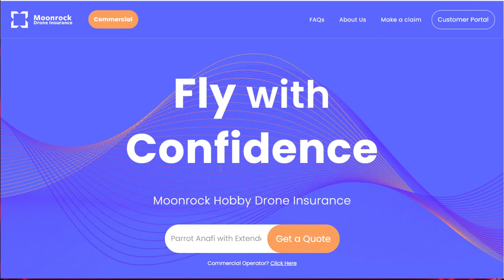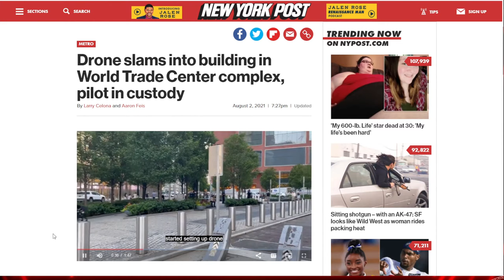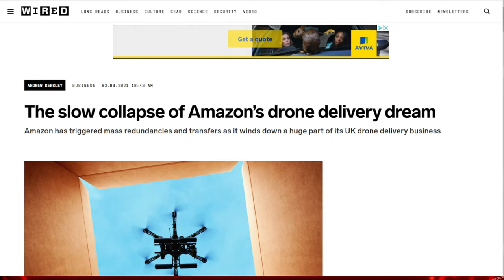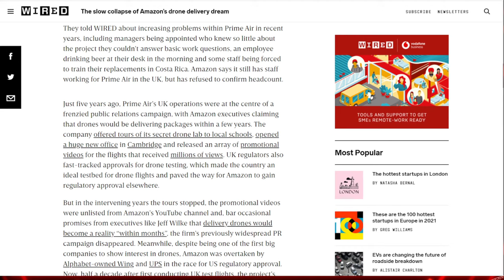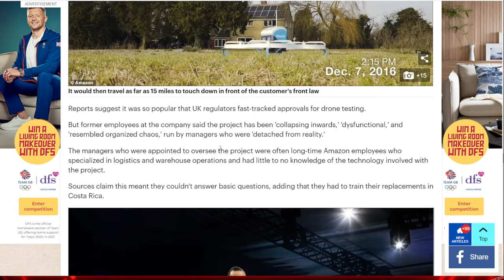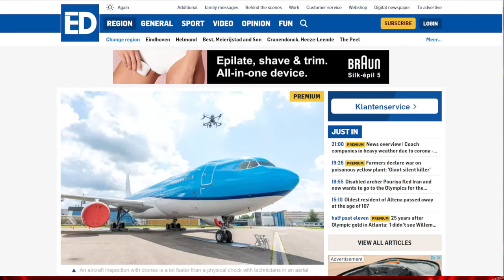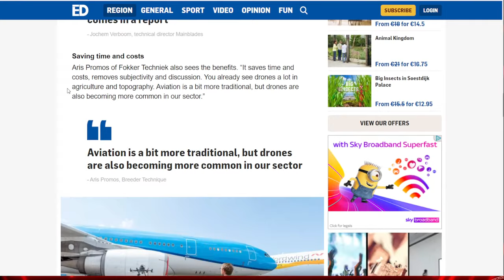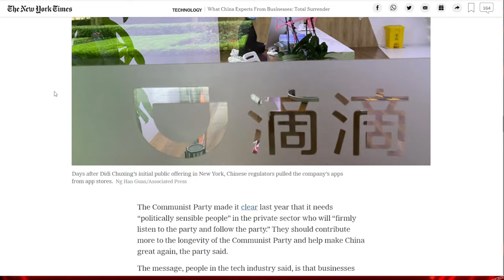5 Tips to Find Places to Fly Your Drone – Plus is the A2 CofC dead after 2022? – Geeksvana Live!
Hey everyone! In this packed episode of Geeksvana Live! Sean will be joined by co-hosts Stephen and Andrew as we take a look at some of the news stories impacting the drone world. We will also be going through our detailed 5 tips to find more place to fly your drone and discussing whether or not the A2 CofC has any value beyond 2022 and the end of the legacy drone period.

So, whether you want to chat about the drone news, find some cool places to fly your drone or find out more about the future of the A2 CofC, grab a drink and come chill out with Geeksvana Live!

Thank you to our channel partners, who help to make all this possible:

Drone Masterclass – for all your drone training needs. Book your A2 CofC or GVC now:

Moonrock Insurance – commercial drone insurance – new hobbyist product launching soon! Get a quote now: